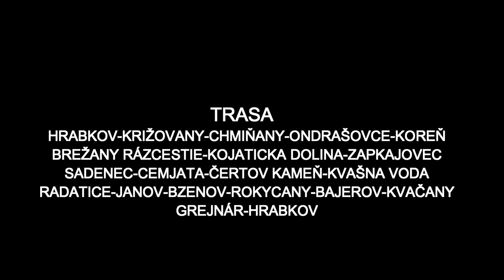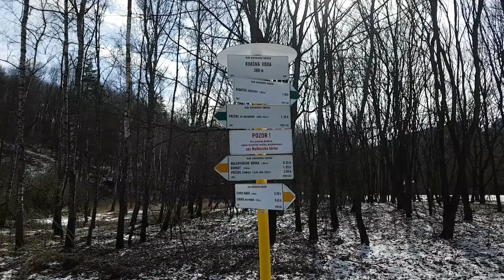BIKE TRIP # 3 /ONDRAŠOVCE CEMJATA HRABKOV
MTB bike trip. Popis trasy vo videu, je to kombinácia lesov, luk a asfaltu . Prijemne pozeranie.